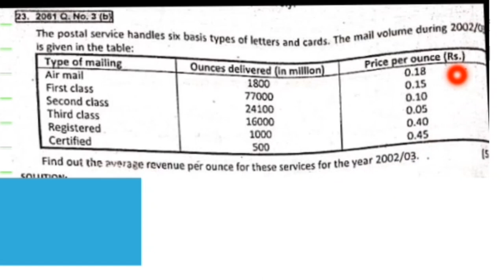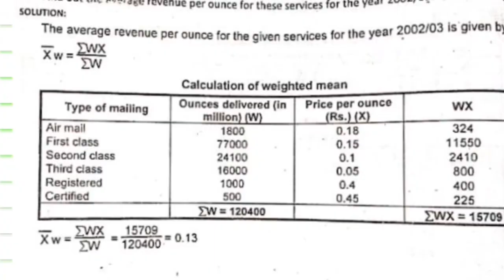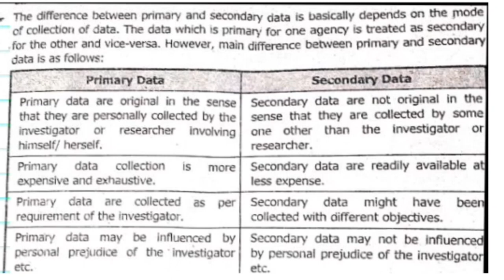Important Questions for BBS 1ST YEAR BUSINESS STAT. |FOR 2080 EXAM